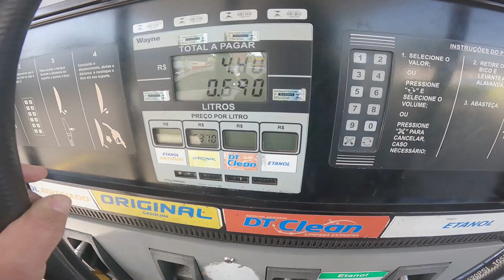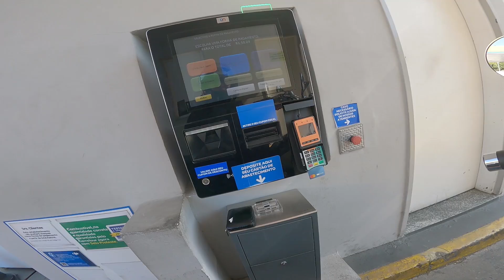A entrega da Gordona - Yamaha Drag Star 650cc 98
Você pode apoiar o canal e tornar-se um Membro Vivo de Moto clicando no botão "SEJA MEMBRO" ou através do Apoia.se